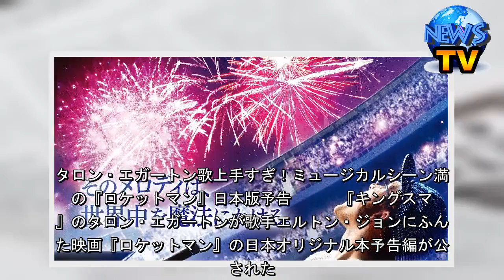タロン・エガートン歌上手すぎ！ミュージカルシーン満載の『ロケットマン』日本版予告 - シネマトゥデイ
タロン・エガートン歌上手すぎ！ミュージカルシーン満載の『ロケットマン』日本版予告    　『キングスマン』のタロン・エガートンが歌手エルトン・ジョンにふんした映画『ロケットマン』の日本オリジナル本予告編が公開された。「ユア・ソング（僕の歌は君の歌）」「ロケット・マン」「土曜の夜は僕の生きがい」「クロコダイル・ロック」といったエルトンの名曲が満載で、吹替なしでエルトン役に挑んだタロンの歌唱力の高さにうっとりさせられる。  映画『ロケットマン』日本オリジナル本予告編  　奇抜なステージと強烈な個性で知られる歌手エルトン・ジョンの半生を、きらびやかなミュージカルファンタジーとして映画化した本作。併せて公開されたポスタービジュアルは、ド派手な打ち上げ花火の下、ドジャー・スタジアムの伝説のライブステージで大熱唱するエルトン（タロン）の姿を捉えたものだ。   　メガホンを取ったのは、大ヒット作『ボヘミアン・ラプソディ』の撮影中にクビになったブライアン・シンガー監督の代役として、同作を仕上げたデクスター・フレッチャー監督。タロンとは『イーグル・ジャンプ』に続くタッグで、息もぴったりだ。エルトンの生涯にわたるコラボレイターとなる作詞家バーニー・トーピン役はジェイミー・ベル、マネージャーで恋人でもあったジョン・リード役はリチャード・マッデンが務めている。（編集部・市川遥）  映画『ロケットマン』は8月23日より全国公開